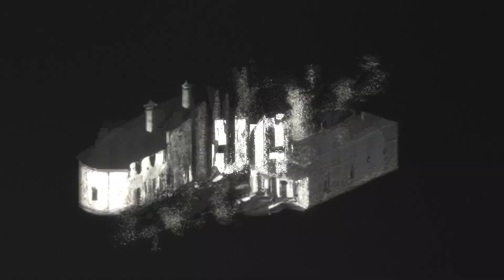Días de Perros - Granuja | Visuals by Audiovisual Mask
Song: Días de Perros by Granuja

Visuals by Audiovisual Mask.